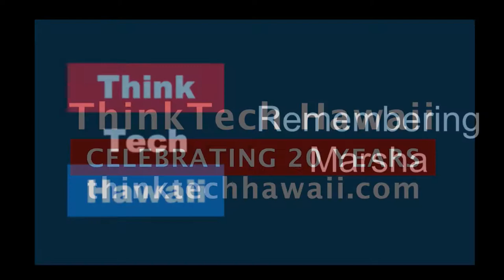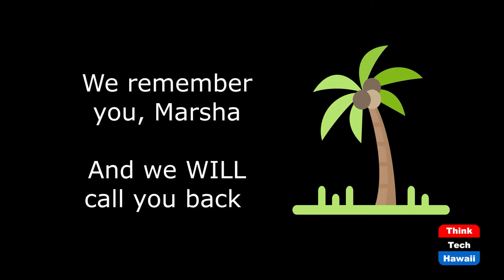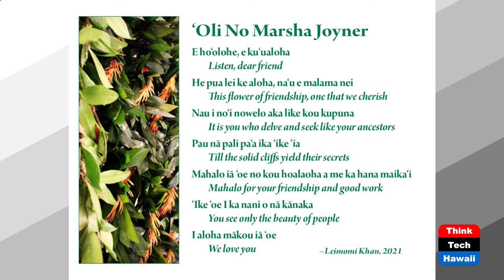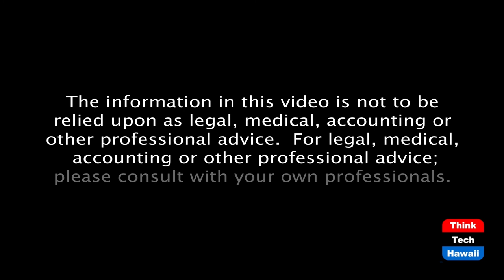Remembering Marsha Joyner (Community Matters)